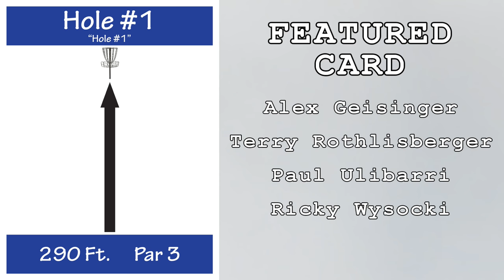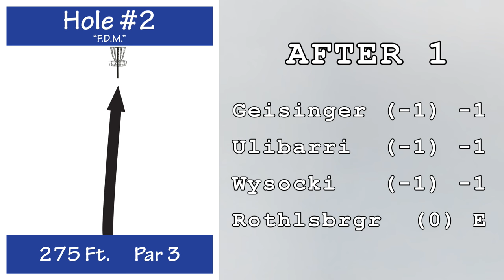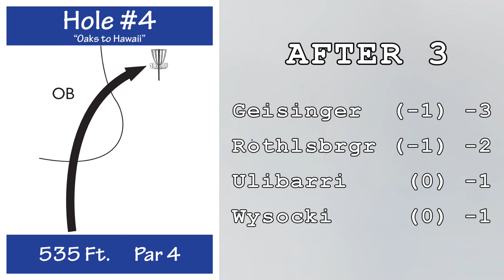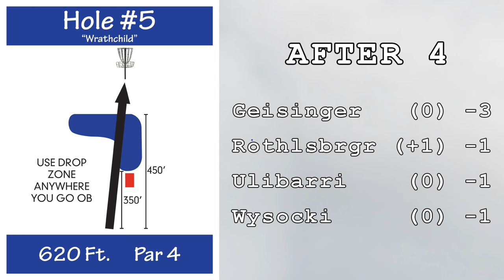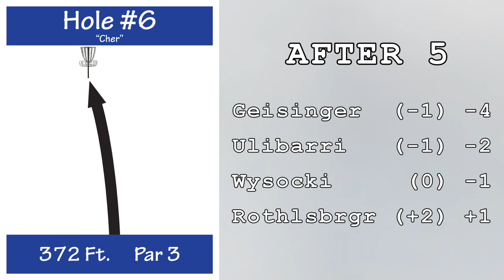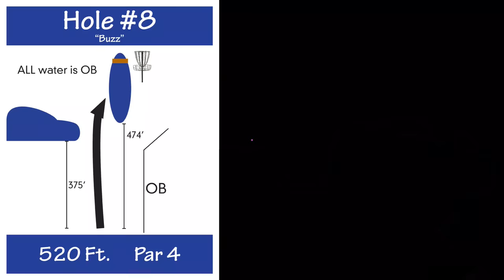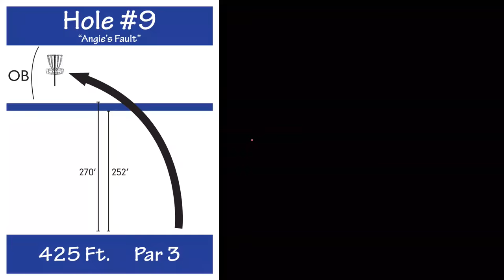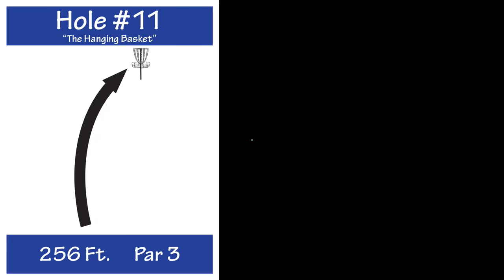The 2016 Majestic: Round 1, Pt. 1 (Geisinger, Rothlisberger, Ulibarri, Wysocki)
Featured card of the opening tilt of the 30th Majestic (a Disc Golf Pro Tour stop) includes defending champion Alex Geisinger, Terry Rothlisberger, Prodigy's Paul Ulibarri, and Ricky Wysocki.  They're playing a modified 22-hole layout (par 73) of the famed Blue Ribbon Pines Disc Golf Course in East Bethel, MN, on July 29.